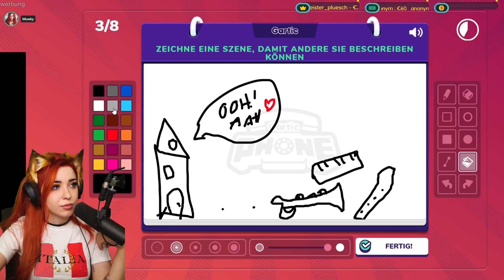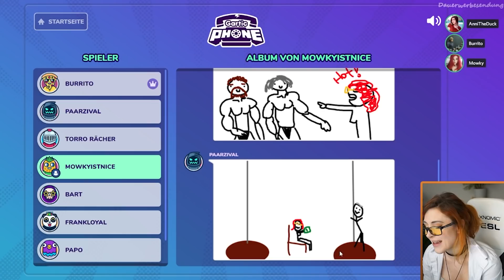Was sind das für PLOT TWISTS - Gartic Phone